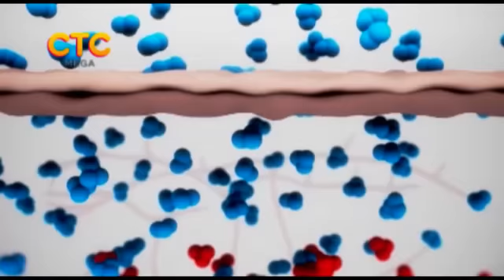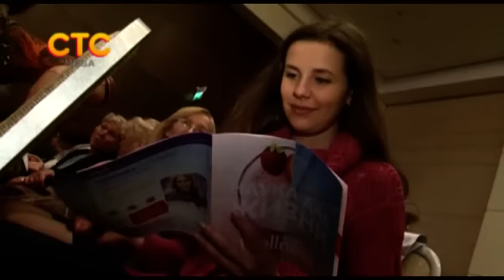Wellness Seminar by Oriflame на СТС